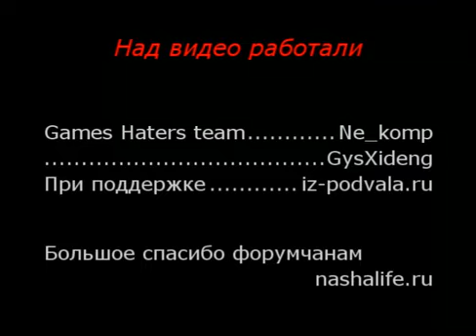История вселенной Half Life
Видео повествует о мире Half-Life и связи игр Halp-Life и Portal. Автор мне не известен, решил поделиться данным трудом у себя.